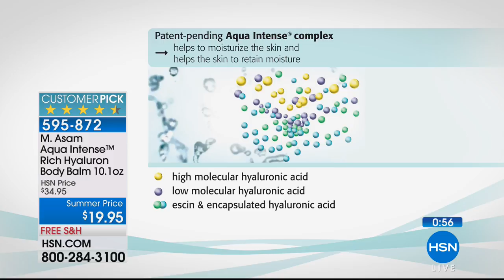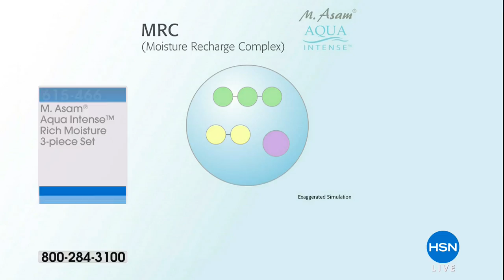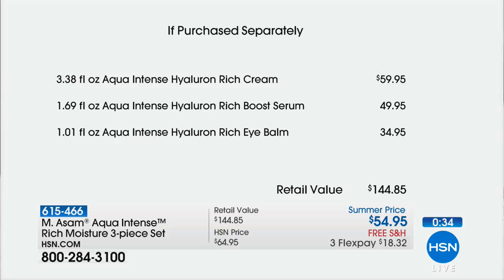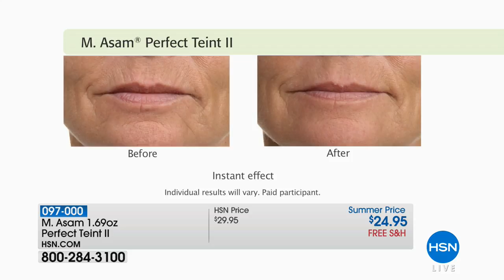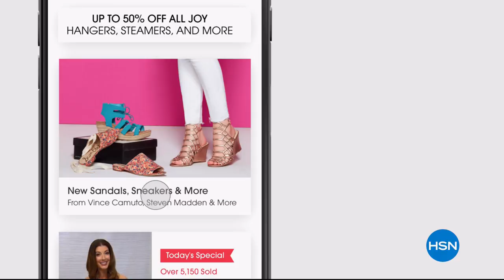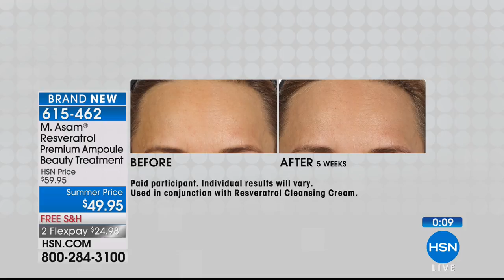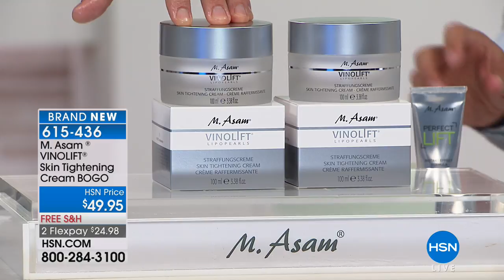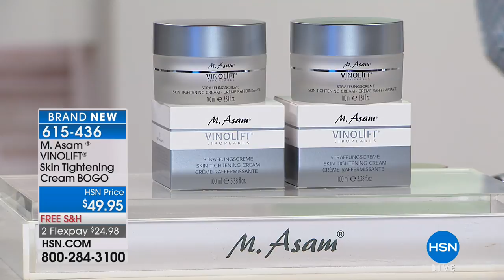HSN | M. Asam Beauty 05.30.2018 - 11 PM